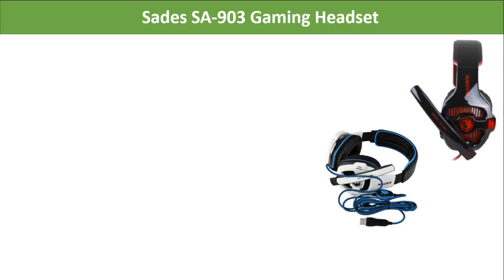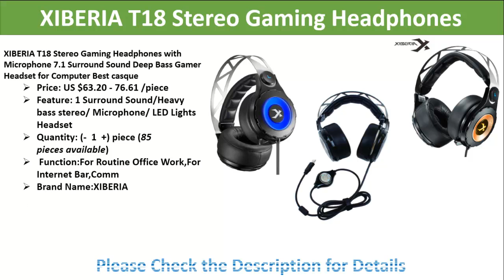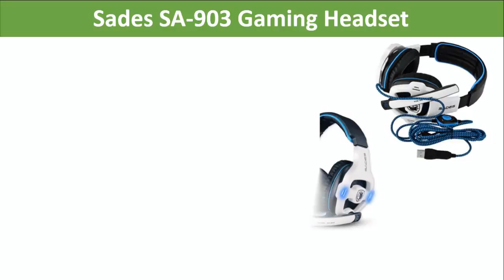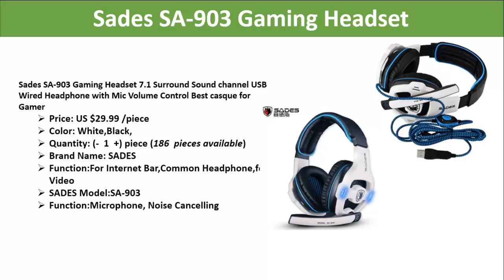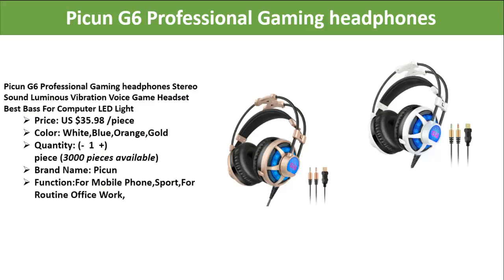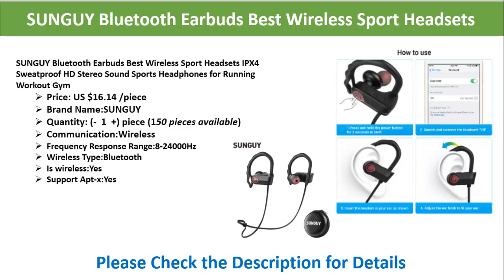Best Headphones In The Year | Top 7 Best Headphones of 2017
Best Headphone In The Year |  Top 7 Best Headphones of 2017.
Are you looking for best Headphone.Then you are in the right place for getting more information about Headphone.Here is our 5 Headphone list.You can check and buy if you want.